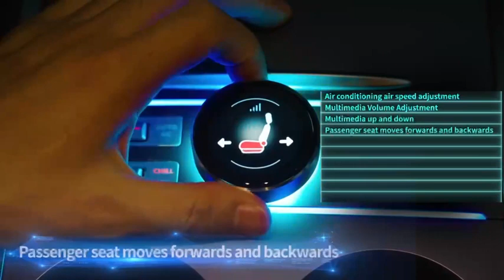Tesla Car Central Control Expansion Dock Station with LCD Intelligent Display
Central Control Expansion Dock Station for Tesla
LCD Intelligent Control Expansion Dock Station for Tesla Model Y 3 21-23 Mutil Port USB Type C Physical Button Knob Controller